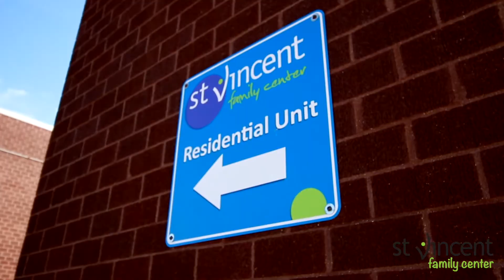Meet Dawon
Meet Dawon - SVFC Residential Youth Home Manager and former foster youth. Dawon supports youth ages 5-12 living in Residential care, delivering behavioral health treatment and building relationships with children who are in desperate need of someone to care.